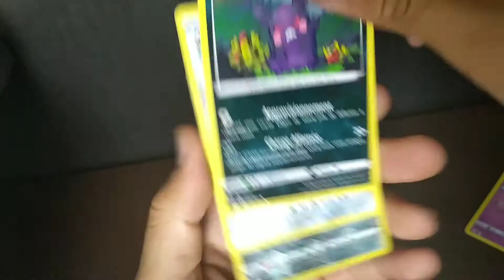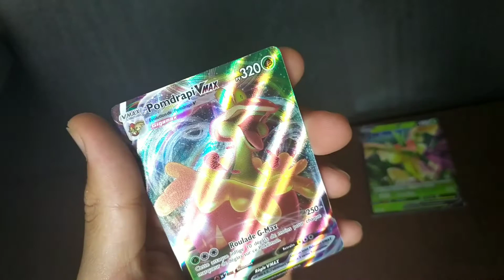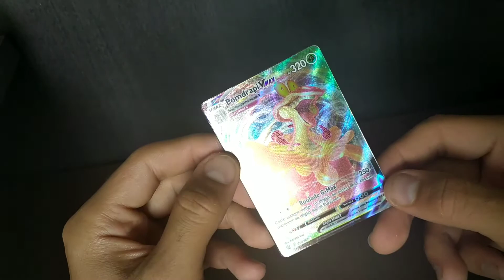Une ouverture folle !!!